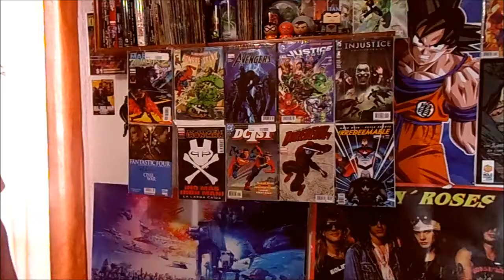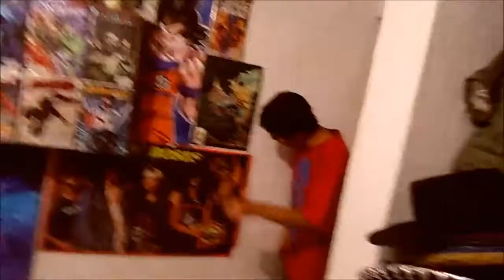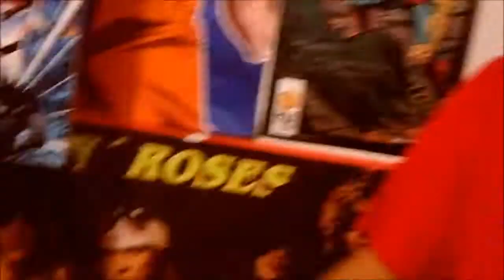Especial Spider-Man|Blog Comiquero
Gracias a nuestro invitado espcial.